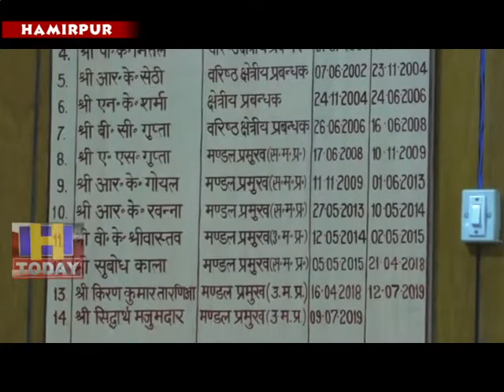Punjab National Bank's Divisional Office launched a conceptual seminar of branch managers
पंजाब नेशनल बैंक मंडल कार्यालय द्वारा शाखा स्तर पर बाॅटम अप प्रक्रिया के तहत शाखा प्रबंधकों की एक वैचारिक संगोष्ठी का प्रारंभ किया गया। बैठक की अध्यक्ष्ता मंडल प्रमुख सिद्धार्थ द्वारा की गई यह बैठक 18
/08/2019 तक जारी रहेगी ।